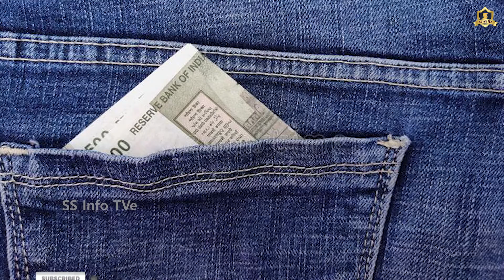One Minute story in English - Moral Story with Video | Motivational Story English